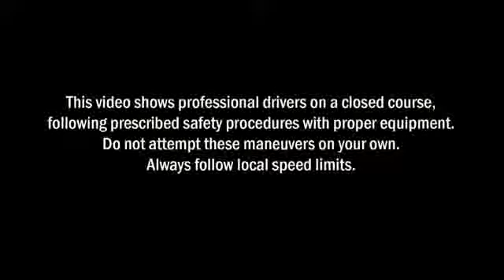Jaguar Performance Driving Academy- A Unique Sound Track